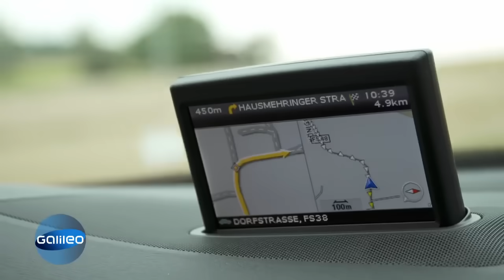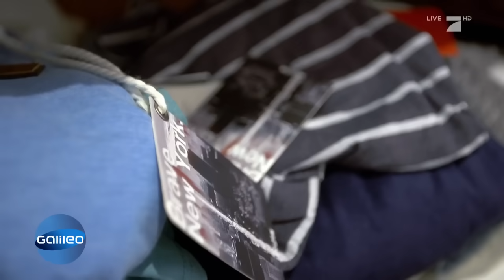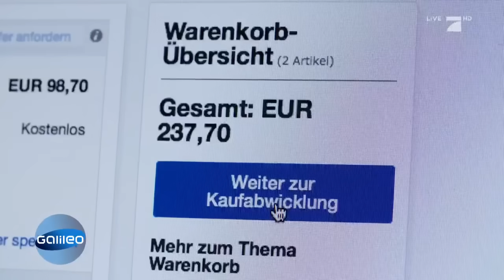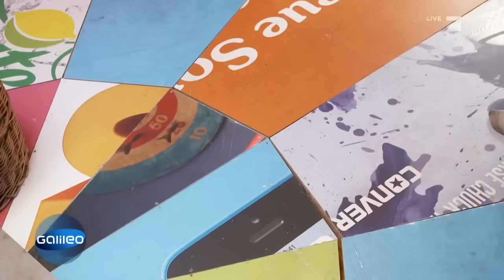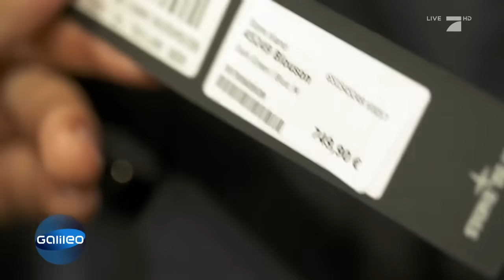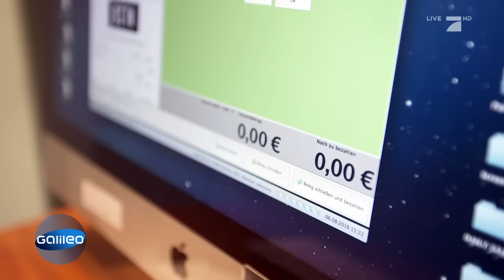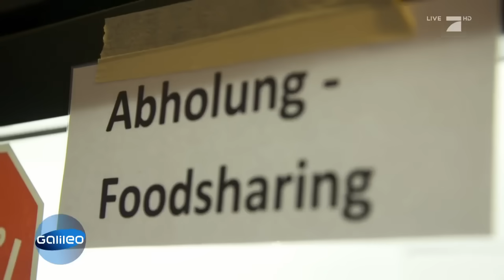Leben ohne Geld auszugeben: Konsumtypen | Galileo Lunch Break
In unserem Experiment treffen sich zwei Freunde die nicht unterschiedlicher sein könnten: Konsumjunkie vs. Konsumverweigerer! Was finden Sie besser?